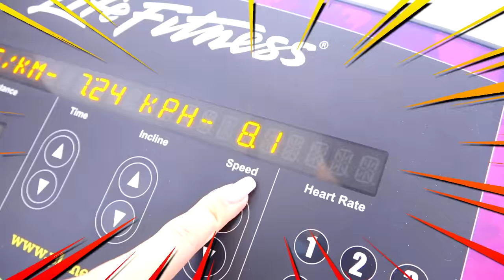निकी 24 घंटे चुनौती के लिए माँ को कॉपी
निकी 24 घंटे चुनौती के लिए माँ को कॉपी! मम्मी जो भी करती हैं, निकी भी करती हैं। मजेदार बहाना बच्चों वीडियो